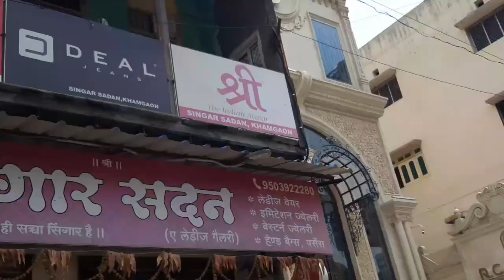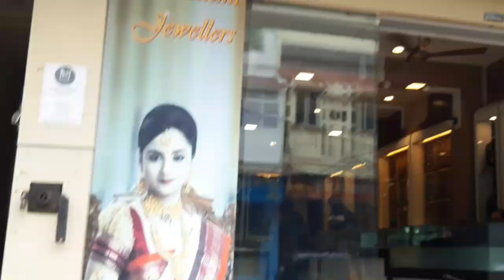Marathi Vlog🙏🏻 shopping vlog in marathi | shopping vlog 2021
The Shopping vlog. Me and my bff Jija ar going for shopping some household stuff from the market. The market is open after lockdown and now we are going for shopping. Join us on this shopping through our vlog.

shopping vlog in marathilockdown shoppingshopping in lockdownshopping after lockdownlockdown 2021shopping vlog 2021khamgaon marketshopping in the marketmarket shopping vlog 2021my shopping vlogmarathi vlogmarathi vloggervillage vlogvillage lifeIndian momindian mom routineroutine vlogdaily vlogमराठी bloggermarathi vlog channelShopping in lockdownMaharashtra lockdownLockdown shoppingVlogshopping haulमराठी vlogLockdown update khamgaonmarket vilegelife vilagevlog